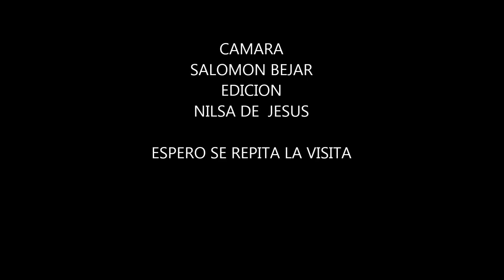VISITA DE REBECA